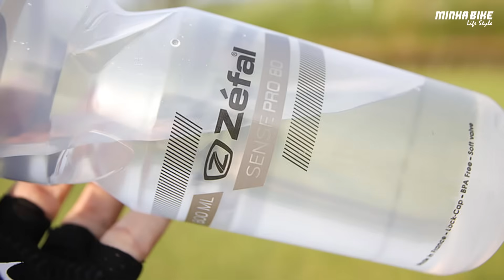HIDRATAÇÃO: TOP 4 MELHORES CARAMANHOLAS DE CICLISMO - Minha Bike Life Style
Confira nosso TOP4 com as melhores caramanholas para ciclismo que já utilizamos aqui no canal, são modelos que apresentam excelentes benefícios e que valem a pena o preço que custam.